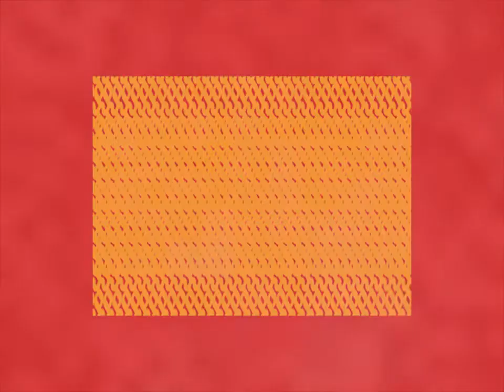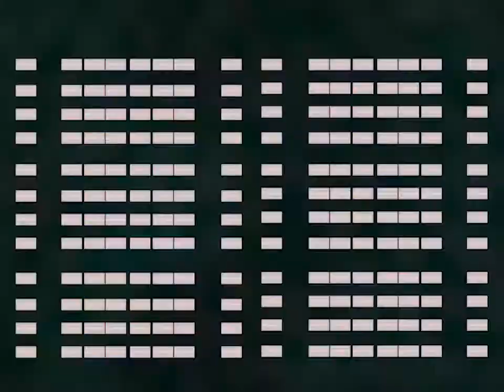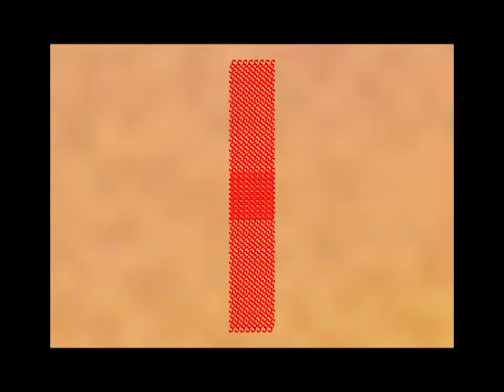Anteloper “Seclusion Self”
US jazz musicians Jaimie Branch and Jason Nazary present a video to accompany a track from their recent release